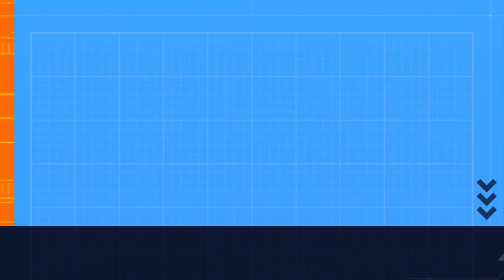CHRISTIAN HORNER. RED BULL BEING SUED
RED BULL CRISIS CONTINUES ON. LEGAL BATTLES EMERGING